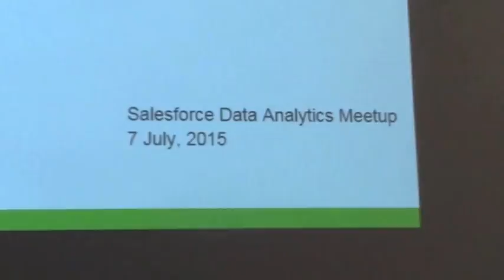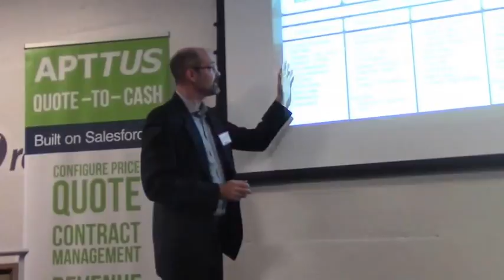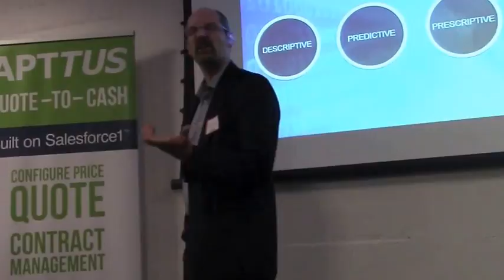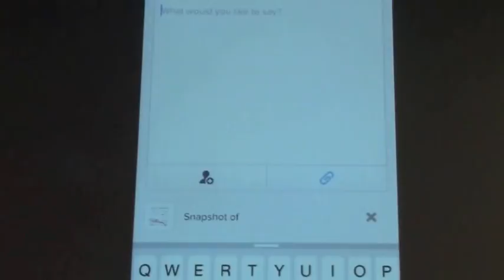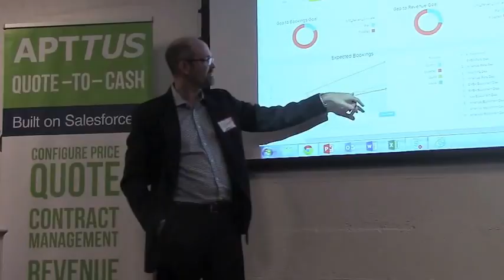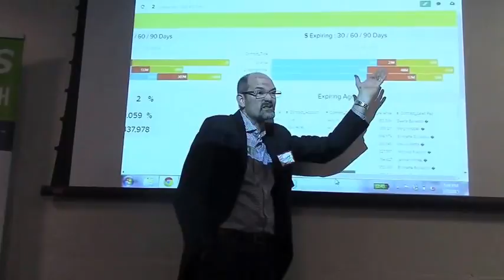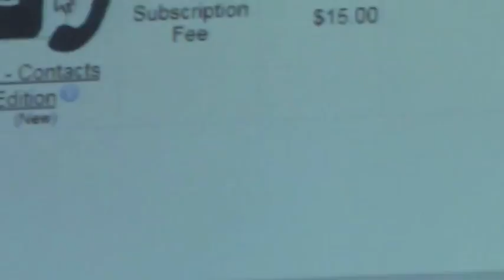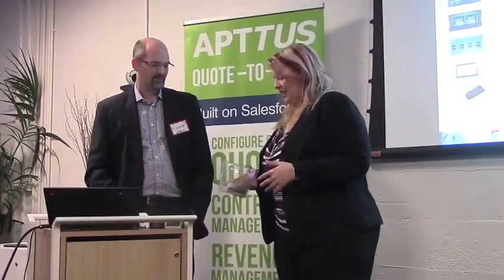Elliott Yama - VP Analytics, Apttus, Salesforce Integration and analytics meetup 7 7 2015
Agenda:

5:30-6:45 Networking, Food and Drink

6:45-7:15:  Elliott Yama, VP Analytics, Apttus

7:15-7:45: Alex Toussaint, Sr Director Product Management for Wave, Salesforce

7:45-8:30 Networking & Wrapup

Presentation Summary

Apttus will demo use cases for predictive business intelligence for Quote-to-Cash business processes powered by Wave

Salesforce will demo use cases and functionality for Wave Analytics

Elliott Yama, VP Analytics, Apttus

Elliott Yama develops and markets predictive and prescriptive analytic solutions for Apttus Quote-to-Cash for Manufacturing, High Tech, Telecommunications, Life Sciences, and Business Services providers.

Company Description

Apttus delivers category-defining software that drives the vital business process between the buyer’s interest in a purchase and the realization of revenue.  Delivered on the industry’s most advanced cloud infrastructure, the Salesforce Platform, Apttus’ Quote-to-Cash solutions increase sales and maximize visibility and control.  Applications include Configure-Price-Quote (CPQ), Proposal Management, Contract Management and Revenue Management. With more than 300 enterprise customers and 450,000+ users worldwide, Apttus is the industry’s fastest-growing provider of Quote-to-Cash solutions.  Additionally, Apttus’ patent pending X-Author technology enables Microsoft Office to be a user-interface with full interaction and control between Salesforce and Microsoft Office.  Apttus is based in San Mateo, California, with additional offices in London, UK and Ahmedabad, India.

Alex Toussaint, Sr. Director Product Management – Salesforce Wave Analytics

Alex Toussaint leads product management for the Salesforce Analytics Cloud focusing on API services, security & access control, licensing & provisioning, application lifecycle management, instrumentation & governance.

Company Description

Salesforce Analytics Cloud was launched at Dreamforce 2014 and delivers Business Intelligence capabilities in the cloud on any device, with any data source, using next generation visualizations, high scalability cloud based services, for all users across the enterprise.